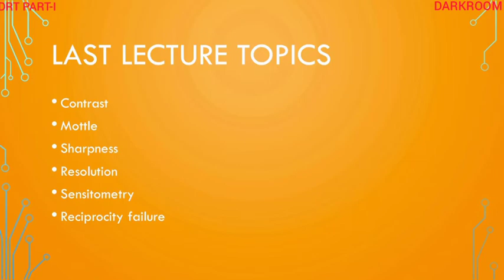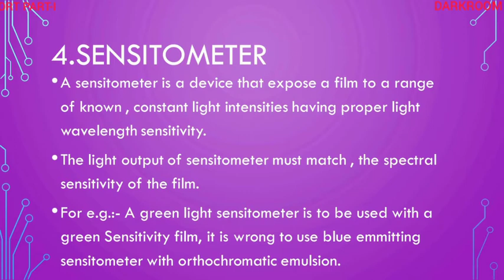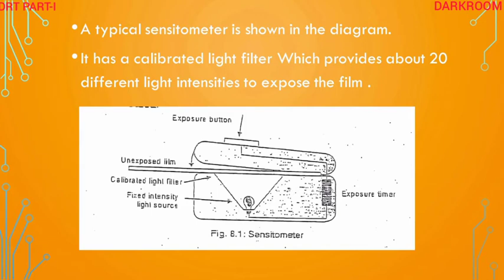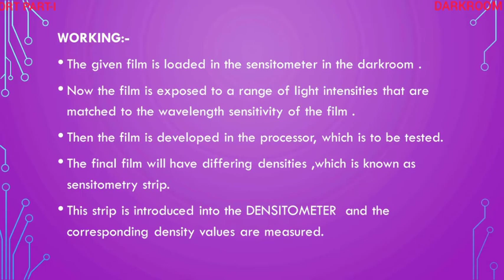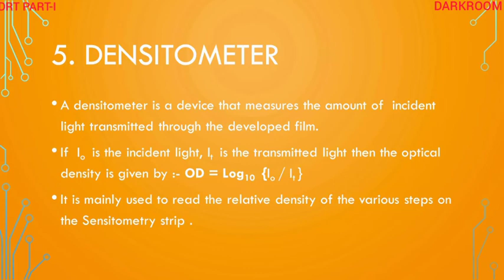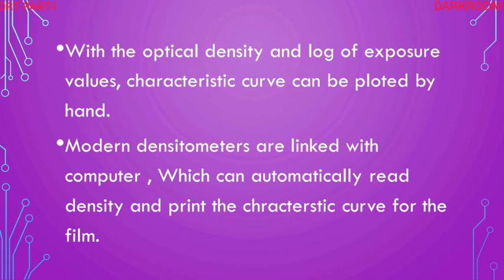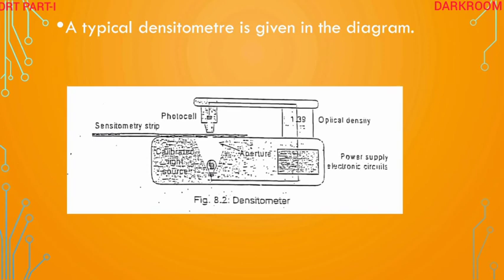IMAGE QUALITY {lec 4th}mp4